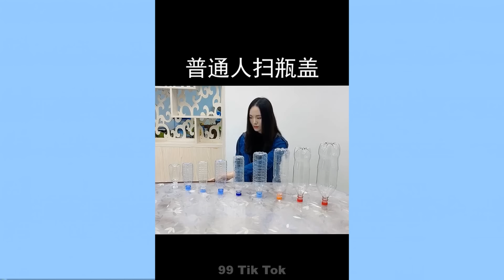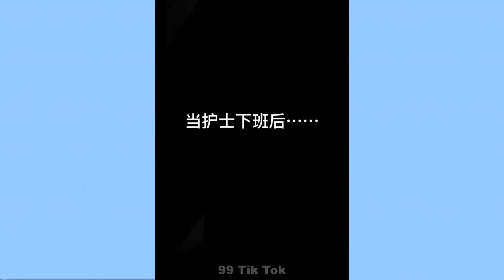Tik Tok Trung Quốc😂Những Khoảnh Khắc Hài Hước Thú Vị Bá Đạo trên Tik Tok Trung Quốc Triệu View #143